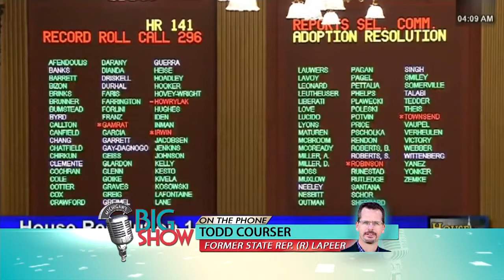Michigan's Big Show: Former State Representative, Todd Courser (Part 2)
Michael Patrick Shiels speaks with Former State Representative, Todd Courser (R) Lapeer. (Part 2)